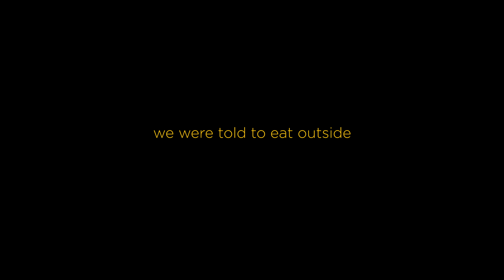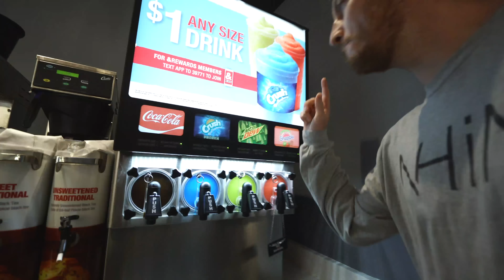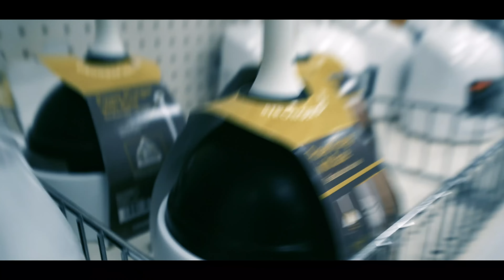MOST AWKWARD $5 SLUSHY EVER!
We used a tiny toilet to get a slushy and eat chipotle from it!

@ ItsJustinStuart
@ AndrewScites